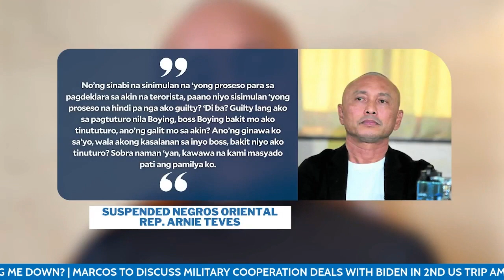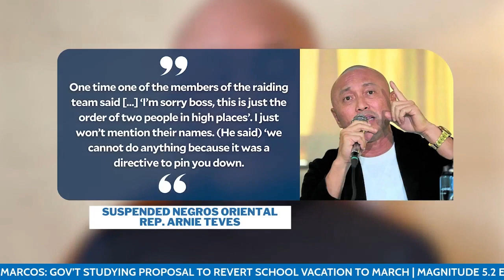Teves asks ‘boss’ Remulla amid possible terror tag: Why are you pinning me down? | INQToday on CDN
Suspended Negros Oriental 3rd District Representative Arnolfo Teves Jr. is calling out Justice Secretary Jesus Crispin Remulla, determined to find out what he did to stir the latter’s wrath.